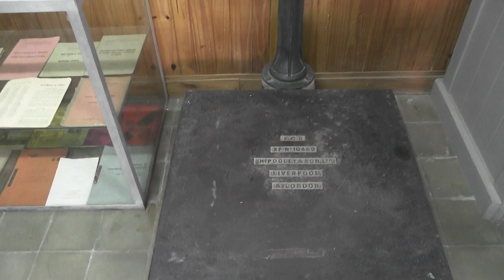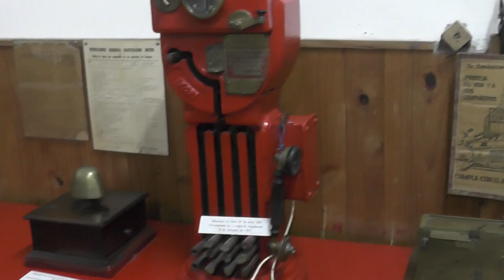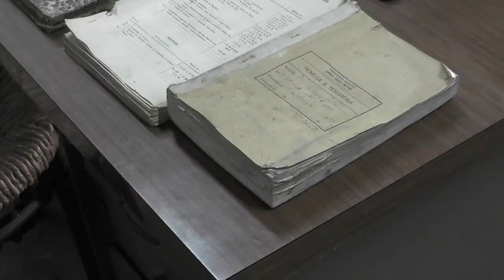MATILDE - MATILDE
LUCAS SALDAÑO - PTE. COMUNAL
VIVIANA GOROSITO